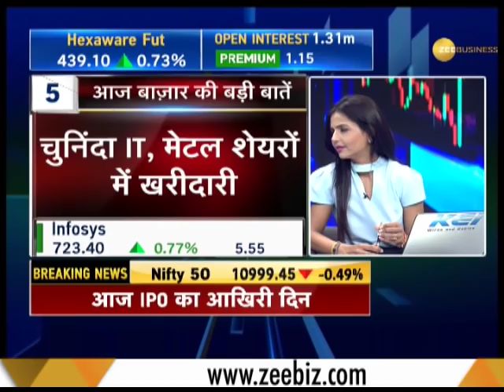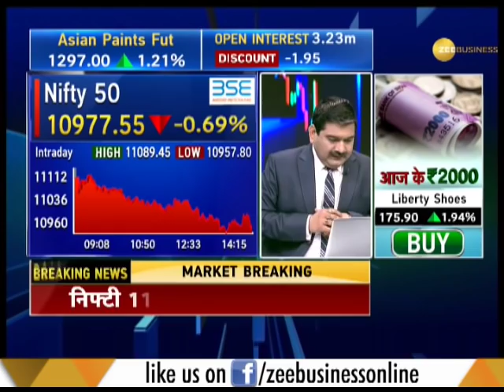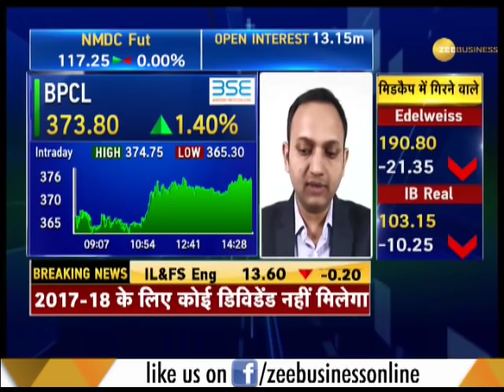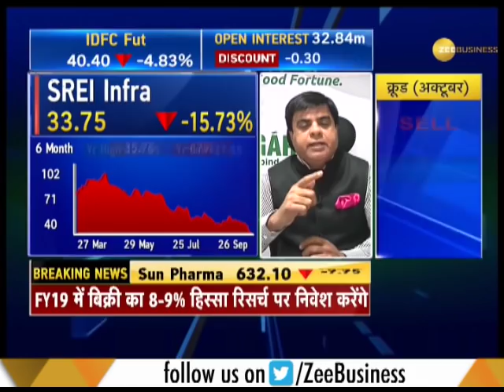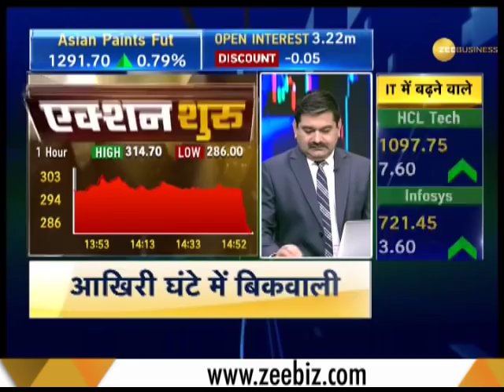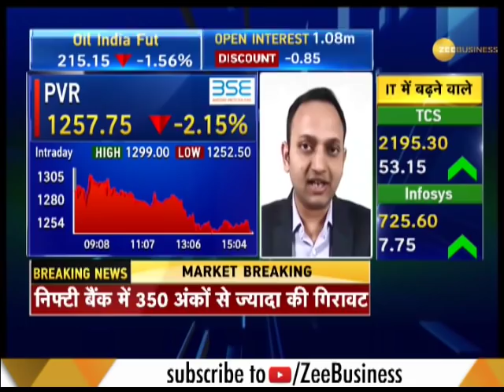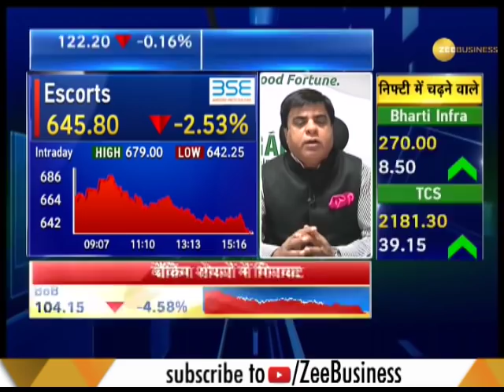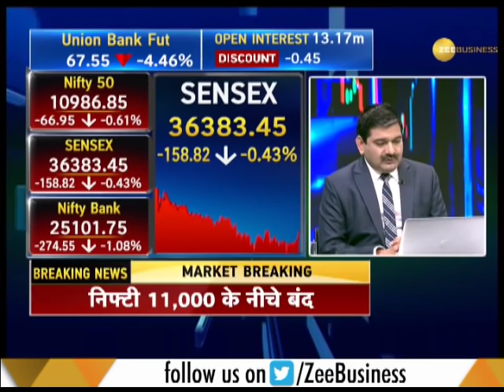Final Trade: Know how market performed on September 27th, 2018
Know how the market performed on September 27th 2018. Watch this segment to get all updates related to stocks and shares.